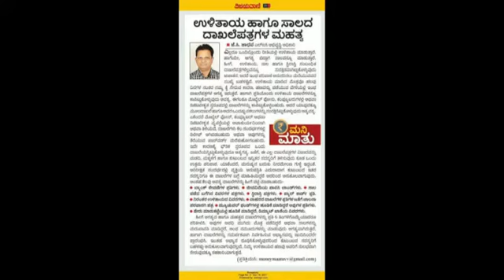Parisara TV Kavya Lahari-42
ಚೈತನ್ಯ ಎನ್ನುವುದು ಮನುಷ್ಯನ ಜೀವನವೇ ಆಗಿದೆ. ತನ್ನೊಳಗೆ ತುಂಬಿಕೊಂಡ ಚೈತನ್ಯದ ಜತೆಗೆ ತನದಾದ ಸಮಯವನ್ನು ಸುಮ್ಮನ್ನೆ ವ್ಯಯ ಮಾಡದೆ ಯಾರು ಸಮರ್ಪಕವಾಗಿ ಬಳಸಿಕೊಂಡಿದ್ದಾರೊ ಅವರಿಗೆ ಗೊತ್ತಿಲ್ಲದಂತೆ ಅವರು ಸಮಾಜಕ್ಕೊಂದು ಕೊಡುಗೆಯಾಗಿದ್ದಾರೆ. ಸನ್ಮಾನ, ಸಮ್ಮಾನ, ಗೌರವಗಳಿಗೆ ಪಾತ್ರರಾಗಿದ್ದಾರೆ.

ಹೀಗೆ ಉಲ್ಲಾಸ ತುಂಬಿದ ಮನಸ್ಸಿನಿಂದ ಸಮಯದ ಸದುಪಯೋಗ ಪಡಿಸಿಕೊಂಡು ಮಹಾನ್ ಅಲ್ಲದ್ದಿದ್ದರೂ ನಾಲ್ಕು ಜನ ಮೆಚ್ಚುವಂತ ಕಾರ್ಯಗಳನ್ನು ಮಾಡಿದ ಅನೇಕರನ್ನು ನಾವಿಂದು ಕಾಣಬಹುದಾಗಿದೆ. ಪ್ರತಿಫಲ, ಪರಿಣಾಮದ ಕುರಿತು ಆಲೋಚಿಸದೆ ಸದಾ ಪ್ರಯೋಗದ ಹಾದಿಗೆ ಅಕ್ಷರಗಳೊಂದಿಗೆ ಹೆಜ್ಜೆ ಹಾಕಿದ ಮತ್ತು ತುಂಬಾ ಕಡಿಮೆ ಅವಧಿಯಲ್ಲಿ ನಾಡಿನ ಹೆಚ್ಚು ಜನರಿಗೆ ತಲುಪಿದ ಕವಿ, ಅಂಕಣಕಾರ, ಗಂಗಾವತಿಯಲ್ಲಿ ಭಾರತೀಯ ಜೀವ ವಿಮೆ ನಿಗಮದ (ಎಲ್‌ಐಸಿ) ಅಭಿವೃದ್ಧಿ ಅಧಿಕಾರಿಯಾಗಿರುವ ಜೆ.ಸಿ.ಜಾಧವ್ ಇಂಥಾದ್ದೊಂದು ಚೈತನ್ಯದ ಚಿಲುಮೆಯಾಗಿದ್ದಾರೆ.

ಸಾಮಾನ್ಯವಾಗಿ ಕವಿತೆಯ ಆಕರ್ಷಣೆಗೊಳಗಾಗಿ ಕವನ ಬರೆಯುತ್ತ ಸಾಹಿತ್ಯಕ್ಷೇತ್ರಕ್ಕೆ ಪದಾರ್ಪಣೆ ಮಾಡುವುವವರೇ ಹೆಚ್ಚು. ಆದರೆ, ಜಾಧವ್ ಅವರು, ಲೇಖನಗಳ ಬರೆಯುವ ಸೆಳೆತಕ್ಕೆ ಬಿದ್ದು, ಅಲ್ಲಿ ನೂರಾರು ಬರಹಗಳ ರಾಶಿ ಗುಡ್ಡೆ ಹಾಕಿ, ಬಳಿಕ ಕಾವ್ಯದತ್ತ ವಾಲಿದ್ದು, ಇವರದ್ದು ಇತರರಿಗಿಂತ ಭಿನ್ನ ಪ್ರವೇಶವೆಂದೆ ಹೇಳಬಹುದು.

ಹವ್ಯಾಸಕ್ಕಾಗಿ ಬರೆಯಲು ಶುರುವಿಟ್ಟ ಇವರು ಕಳೆದ 6 ವರ್ಷಗಳಲ್ಲಿ ಆರ್ಥಿಕ, ಧಾರ್ಮಿಕ, ಸಾಮಾಜಿಕ, ಸಾಹಿತ್ಯಿಕ ಸೇರಿದಂತೆ 160ಕ್ಕೂ ಹೆಚ್ಚು ಲೇಖನಗಳು ನಾಡಿನ ವಿಜಯವಾಣಿ, ಪ್ರಜಾವಾಣಿ, ಉದಯವಾಣಿ, ಸಂಯುಕ್ತ ಕರ್ನಾಟಕ ದಿನಪತ್ರಿಕೆ ಹಾಗೂ ಸುಧಾ, ಕರ್ಮವೀರ ವಾರಪತ್ರಿಕೆಗಳ್ಳಲ್ಲಿ ಪ್ರಕಟಗೊಂಡಿವೆ ಎಂಬುದು ಹೆಮ್ಮೆಯ ಸಂಗತಿಯಾಗಿದೆ. ಆರ್ಥಿಕ ವಿಷಯ ಕುರಿತು ಹೆಚ್ಚಿನ ಒಲವು  ತುಂಬಿಕೊಂಡಿರುವ ಜಾಧವ್ ಅವರ 78 ಲೇಖನಗಳು ವಿಜಯವಾಣಿ ದಿನಪತ್ರಿಕೆಯ ‘ಮನಿ ಮಾತು’ ಅಂಕಣದಲ್ಲಿ ಪ್ರಕಟಗೊಂಡಿದ್ದು, ಈ ಸಂದರ್ಭ ನಾಡಿನ ಆರ್ಥಿಕ ವಲಯದಲ್ಲಿ ಅವರು ಉತ್ತುಂಗಕ್ಕೇರಿದರಲ್ಲದೆ ಜನಪ್ರಿಯಗೊಂಡರು ಎಂಬುದು ಗಮನಿಸುವ ಅಂಶವಾಗಿದೆ. ಹೊಸಪೇಟೆಯ ಆಕಾಶವಾಣಿಯಲ್ಲಿ ಸಂದರ್ಶನ, ಕೇಂದ್ರ ಸರ್ಕಾರದ ಬಜೆಟ್ ವಿಶ್ಲೇಷಣೆ ಹಾಗೂ ಆರ್ಥಿಕ ವಿವಿಧ ವಿಷಯಗಳು ಚರ್ಚೆ ಸೇರಿದಂತೆ 5 ಕಾರ್ಯಕ್ರಮಗಳು ಪ್ರಸಾರಗೊಂಡಿವೆ. 2016ರಲ್ಲಿ ಇವರ ಲೇಖನ, ಬರಹಗಳ ‘ಉಳಿತಾಯ ಅಡಿಪಾಯ’ ಕೃತಿ ಪ್ರಕಟಗೊಂಡಿದೆ. ನಾಡಿನ ವಿವಿಧೆಡೆ ಇವರಿಗೆ ಸನ್ಮಾನ, ಗೌರವಗಳು ಸಂದಿವೆ.

ಜಾಧವ್ ಅವರು ಓದಿದ್ದು ಬಿಎಸ್ಸಿ ಆದರೂ ಕಾವ್ಯ ಸೇರಿ ಸಾಹಿತ್ಯದ ಇತರೆ ಬರಹಗಳಲ್ಲಿ ಅವರು ಬಳಸುವ ಕನ್ನಡ ಪದಗಳ ಬಳಕೆ, ಕಾಣುವ ಪ್ರೌಢತೆ ಬೆರಗು ಮೂಡಿಸುತ್ತದೆ. ವಿಶೇಷ ವ್ಯಕ್ತಿ, ವಿಶಿಷ್ಠ ಸ್ಥಳ ಪರಿಚಯವನ್ನು ವಿಶೇಷವಾಗಿ ಕಟ್ಟಿಕೊಡುವ ಇವರ ಬರಹಗಳಲ್ಲಿ ಹೊಸತನದ ಲೇಪನ, ಲೇಖನಗಳ ಸೌಂದರ್ಯವನ್ನು ಹೆಚ್ಚಿಸಿಕೊಂಡಿವೆ.

ವೃತ್ತಿಯಲ್ಲಿ ಒತ್ತಡವಿದ್ದರೂ ಸಾಹಿತ್ಯದ ನಂಟು ಗಟ್ಟಿಯಾಗಿ ಹಿಡಿದುಕೊಂಡಿರುವ ಜಾಧವ್ ಅವರು ನಮ್ಮವರೇ, ಇಲ್ಲಿನವರೇ ಎಂಬುದು ಸಾಹಿತ್ಯ ವಲಯದ ಬಹುತೇಕರಿಗೆ ಗೊತ್ತಿಲ್ಲ. ಮಿತ, ಮೃದು ಭಾಷಿ, ಸೂಕ್ಷ್ಮ ಸಂವೇದನೆಯ ಗುಣದ ಜೆ.ಸಿ.ಜಾಧವ್ ಅವರ  ಕಾವ್ಯದೊಳಗಿನ ಸತ್ವ, ಸತುವು ಗಮನಿಸಿದರೆ ಕಾವ್ಯ ಕೃಷಿಗೆ ಇವರು ಹೊಸಬರು ಎನಿಸದು. ಇವರೊಳಗೊಬ್ಬ ಸೃಜನಶೀಲ ಕವಿ ಅವಿತುಕೊಂಡಿದ್ದು, ಭರವಸೆ, ನಿರೀಕ್ಷೆಯ ಕವಿಯಾಗಿದ್ದಾರೆ.